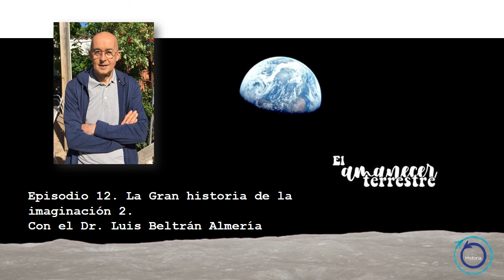El amanecer terrestre Ep.12. La Gran historia de la imaginación (2ª parte). Dr. Luís Beltrán Almería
Continuamos la Gran historia de la imaginación sobre la que tratamos ya en el episodio 6 con el profesor de la Universidad de Zaragoza, Dr. Luís Beltrán Almería. Retomando donde lo dejamos, en el inicio de la formación de las ciudades llegamos al momento actual y a imaginar un futuro de la imaginación. También conversamos sobre su último artículo donde tratamos el tema de las distintas especies humanas y Luis nos ofrece al fina un breve repaso de los que, para él, son los fundadores de esta línea de pensamiento que ahora enmarcamos dentro de lo que denominamos Gran historia.